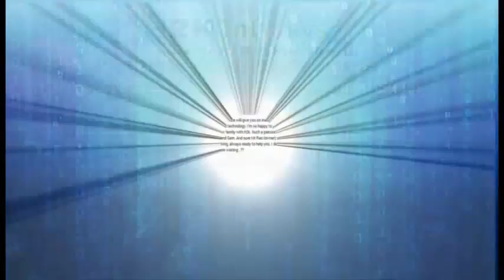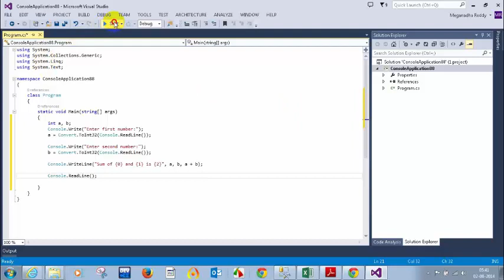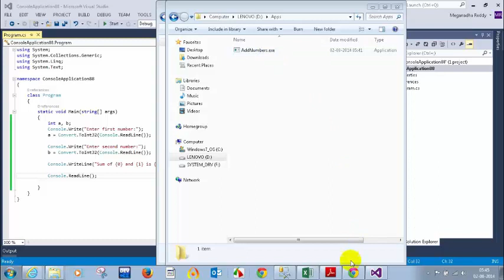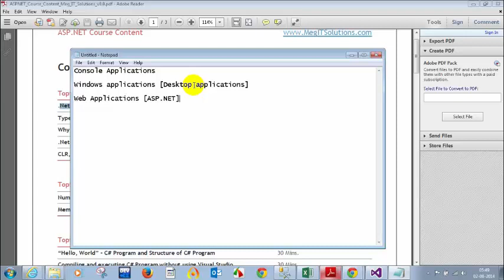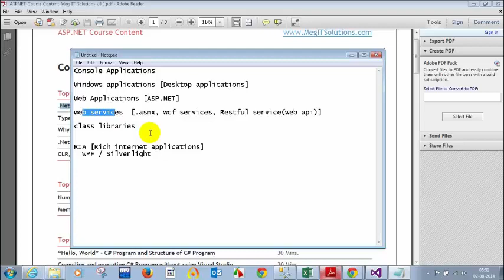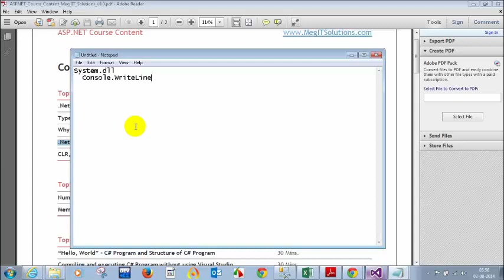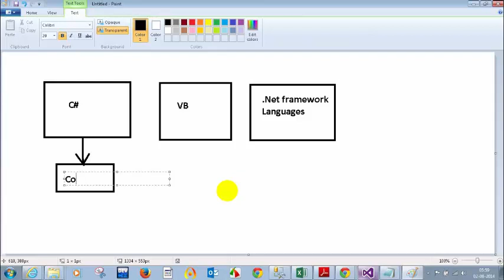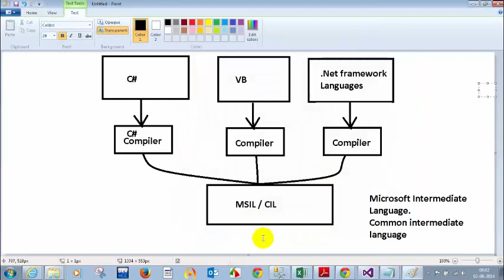Dotnet Frame Work I Dotnet Online Training | dot net online testing training by H2Kinfosys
The Microsoft.NET platform is very dynamic and provides robust solutions to the industry needs. Over the years Microsoft .Net has enhanced the capabilities of the development environment and is adding new technologies which not only is making the development easy but also providing dynamic functionality for the IT managers to choose from to best suit the business needs. From a standalone application to distributed application, simple application with static content to dynamic, data driven application, to both web and windows, Microsoft Certification Training provides a unique solution.

Developers are in high demand due to increasing popularity of e-commerce and mobile devices. The job growth is expected to be 27% which is much faster than average.

Who is the Microsoft .NET course for?
* Fresh Graduates/IT newbies who want to start a Career in IT as a .NET Developer.
* You have accepted a job as a .NET Developer and you need help on understanding all the concepts of Microsoft .NET programming.
* You are switching from another technology to .NET.
* You want to start a successful and rewarding career in IT with high demand and job security.
* You want to increase your Income Potential. The salary for a .Net Developer is from $69K to $120K. The average salary for a .NET Developer in the United States is around $92K per year.
The projected job growth is 27% which is much faster than average, due to the growing popularity of ecommerce and mobile devices.

microsoft software testing training,
qajobs training,
qa training courses,
qa training
apps testing training,
qa training and job placement,
qajobs testing interview questions,
sample resumes for qa tester,java Training,j2ee online training videos, whats Is Microsoft .NET And Why You Should Consider A Career In .NET Software testing | h2kinfosys